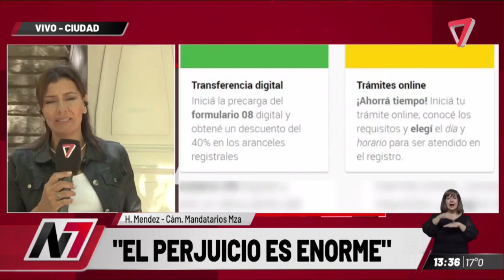🚗 INCENDIO EN BUENOS AIRES bloquea los TRÁMITES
La Dirección Nacional de Registros de la Propiedad Automotor sufrió un incendio en el segundo piso durante el pasado fin de semana.